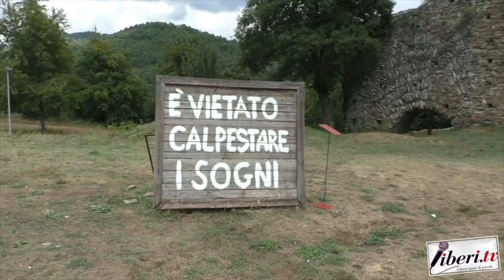Demetrio Guzzardi 2 - Settimana della cultura calabrese - 12° edizione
4 agosto 2022 - A cura di Antonio Abbruzzese